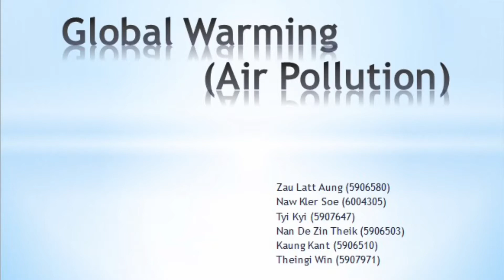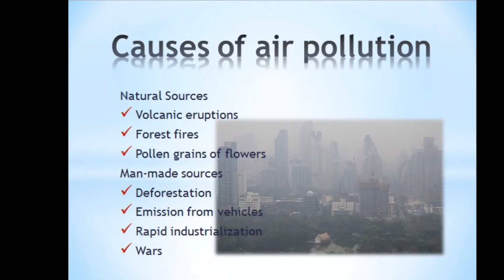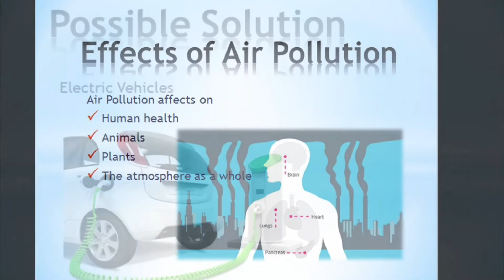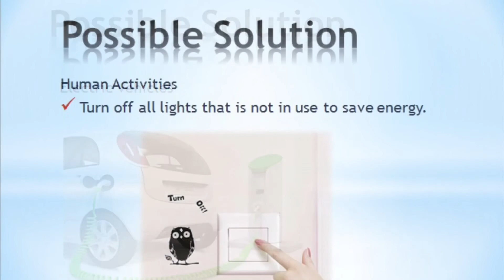Life and Environment (IEV 101) Rangsit University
Air Pollution, Thailand